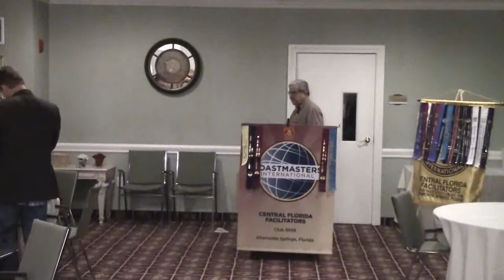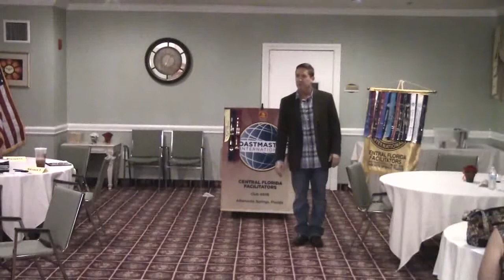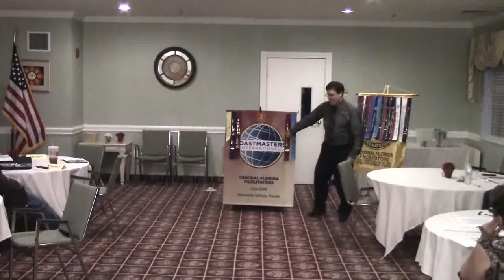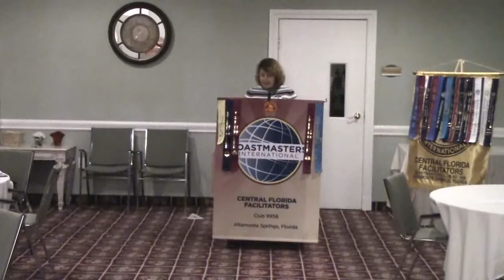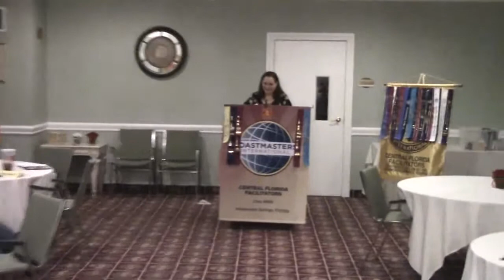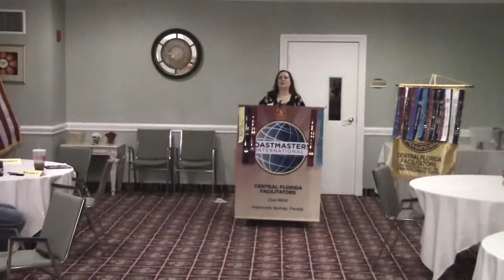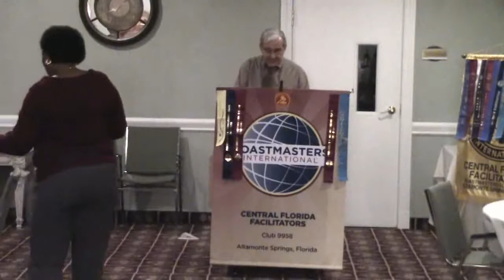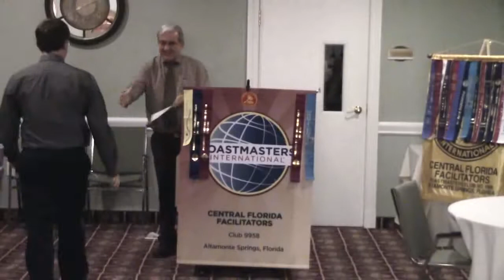cff 2015 03 04 continuous story 1280x720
00:00:00 00:00:54 Call To Order
00:00:54 00:02:04 Thought & Pledge
00:02:04 00:04:04 President
00:04:04 00:05:41 Toastmaster - Micki D.
00:05:41 00:10:33 Introduction of Functionaries
00:10:33 00:10:56 Toastmaster Tidbit
00:10:56 00:20:35 It's the party of the Millennium and you are cordially invited - Jonathan D. Competent Communication #9 - Persuade With Power
00:22:09 00:33:39 Stand - Steven M.    Competent Communication #10 - Inspire Your Audience
00:35:03 00:35:35 Timer's Report
00:35:35 00:37:16 Toastmaster Tidbit
00:37:16 00:39:04 Table Topics Master - Susan M.
00:39:04 00:40:42 John R.
00:40:02 00:42:03 Sarah H.
00:42:03 00:43:55 Charlie B.
00:43:55 00:45:05 James R.
00:45:05 00:46:29 Toni G.
00:46:29 00:47:08 Shawn
00:47:08 00:48:35 Micki D.
00:48:51 00:50:23 Jonathan D.
00:50:23 00:52:01 Steven M.
00:52:13 00:53:13 Gail S.
00:53:13 00:54:34 Linda E.
00:54:47 00:56:20 Timer's Report
00:56:39 00:57:00 Toastmaster Tidbit
00:57:00 00:57:53 General Evaluator - Charlie B.
00:57:53 01:01:26 Evaluation of Jonathan's speech - Linda E.
01:01:36 01:06:43 Evaluation of Steven's speech - Gail S.
01:06:44 01:07:42 Timer's Report
01:07:42 01:11:07 Functionary Reports
01:11:07 01:12:04 General Evaluation
01:12:04 end  Club Business